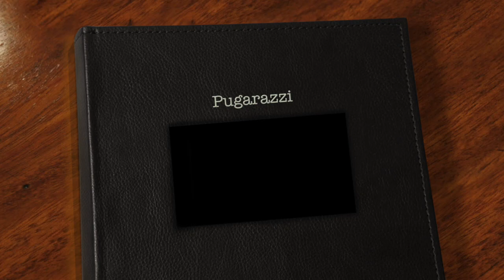pugs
Pugarazzi - This video is about pugs